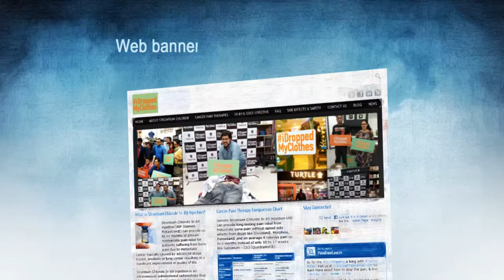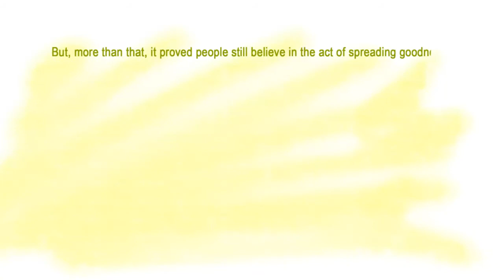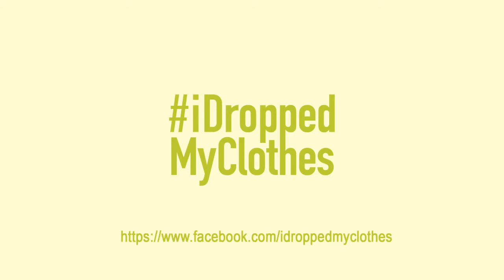Turtle IDroppedMyClothes Campaign